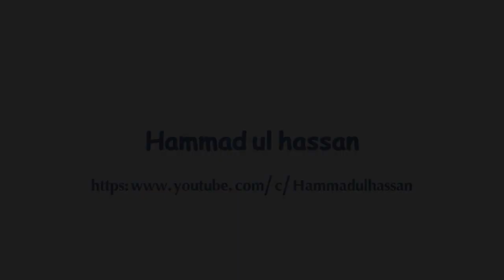Tumhein dil lgi best Imotional video